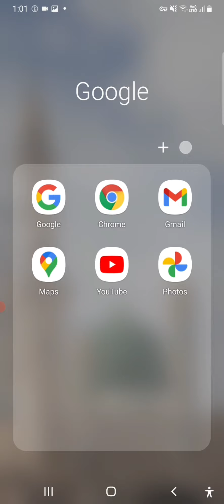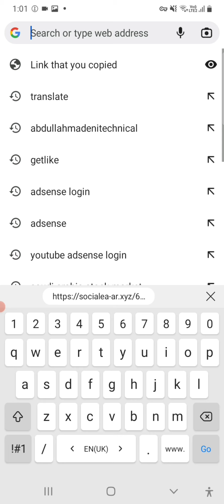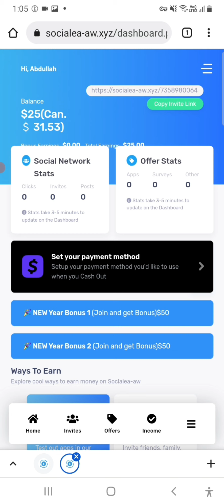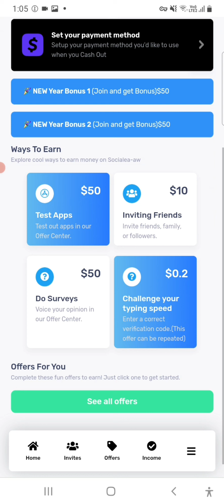How To EARN MONEY Online | Make money online |par 25$ earning